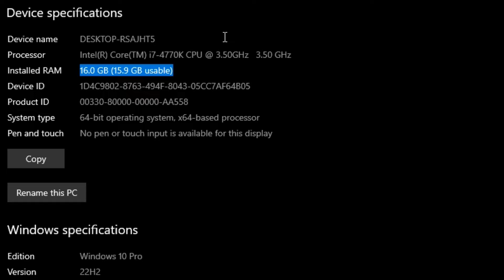GTX 1660 Super + I7 4770k & 16GB Ram | Test In 10 Games !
- Intel Core I7 4770K
- Crucial 16GB Kit (2x8GB) DDR3 1600 MHz CL11
- DeepCool AG400Plus CPU Air Cooler
- Thermaltake Toughpower GF A3 650W 80+ Gold
- Samsung 1TB 860 EVO SATA
- Seagate BarraCuda 2TB

⏱ Timestamps ⏱
00:00 Intro
00:06 SYS SPEC
00:17 GOD OF WAR
1:22 GHOST OF TSUSHIMA
2:26 Senua's Saga: Hellblade II
3:35 ALAN WAKE 2
4:48 THE LAST OF US PART 1
6:18 LIES OF P
7:34 BATTLEFIELD V
8:44 DAYS GONE
9:47 FARCRY 5
10:44 CYBERPUNK 2077
🔧PC SPECS🔧
● CPU : Intel Core I74770K
● GPU : GTX 1660S 6GB GDR6
● DRIVER 560.70
● RAM : 16GB DDR3
● MOTHERBOARD : GIGABYTE H97M-D3H
● HDD : Seagate 4TB
● Power Supply: ASUS ROG STRIX 650W GOLD
● OS: Windows 10 Pro ver. 22H2
● Recorded : MSI AFTER BURNER & NVIDIA SHADOW PLAY